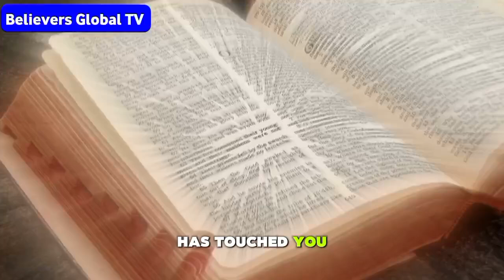THIS IS THE WAY OUT ~ APOSTLE MICHAEL OROKPO